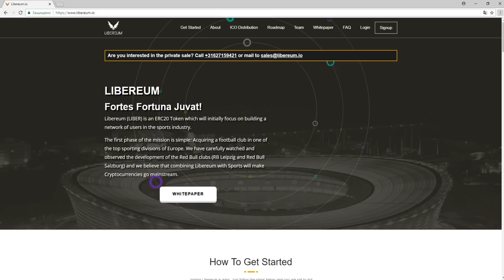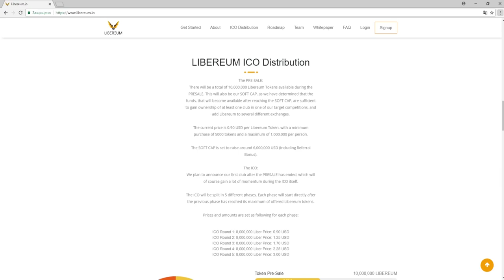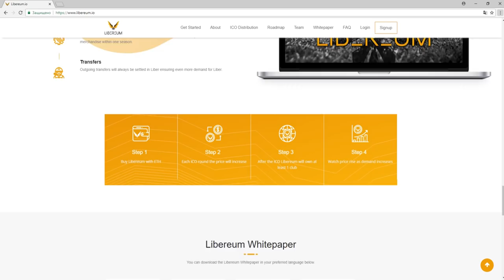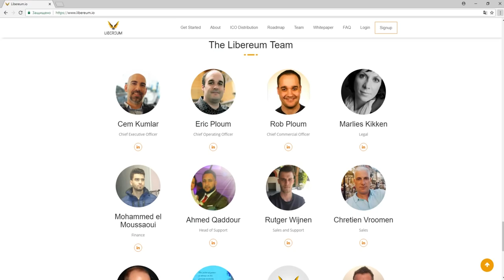Обзор Проекта Libereum (LIBER)